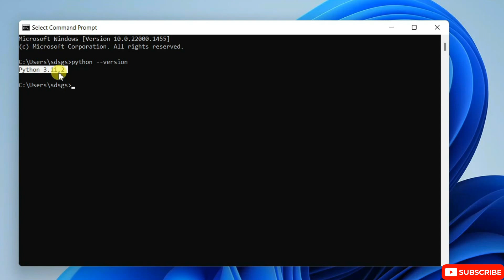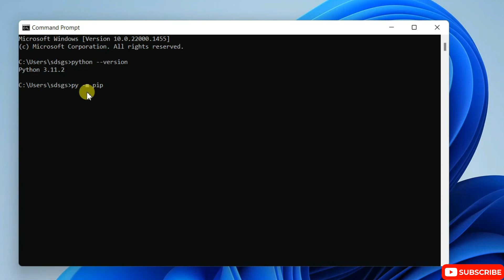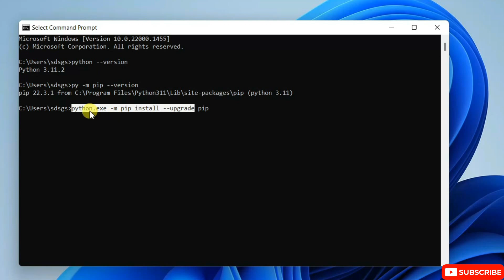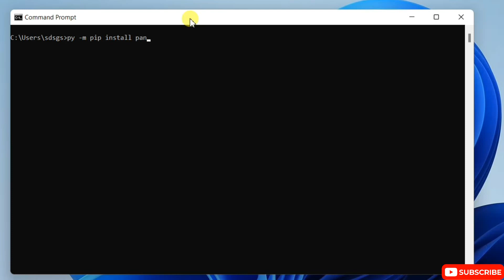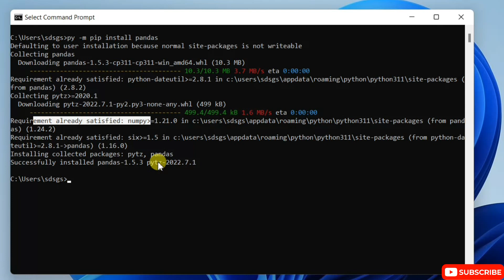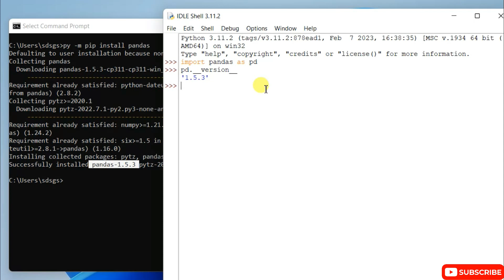How to Install Pandas on Python 3.11.2 on Windows 11 [ 2023 Update ] Complete Guide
Hello Everyone! Today in this video I am going to step-by-step guide you on How to install Pandas on Python 3.11.2 on Windows 11. Windows (64-bit).

python --version

Step 6. How to Install Pandas?
py -m pip install pandas